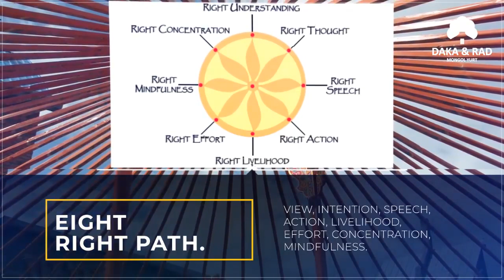Spiritual & Health benefit of Yurt. (Daka & Rad Mongol Yurt sales agent of Asia Yurt in the States)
Daka and Rad is Official sales agent of Yurt Asia in the states since 2019. Yurt Asia is leading Yurt manufacturing company in Mongolia since 2008. Buy quality yurts at reasonable price.

10 spiritual benefit of living in Yurt.
1.Connection with the Earth. As the yurt is placed directly upon the
earth, you are closer to Mother Earth for grounding your root chakra.

2. Meditation. As the entire structure of the yurt is symbolic (like a
pyramid, pagoda, or temple), pointing into the universe, it drives a
large amount of universal energy for your meditation in the yurt.

3. Release of Negative Energy. The round shape of the yurt has no
corners, so negative energy does not remain in the yurt.

4. Cleaning and Energizing. Making a fire in the middle of the yurt
allows you to clean and neutralize any negativity that might come into
the yurt.

5. Balance. The two poles in the middle of the yurt represent
masculine and feminine energies for balancing.

6. The Noble Eightfold Path. The crown at the top of the yurt has
eight parts or petals representing the practices of the Noble
Eightfold Path: View, Intention, Speech, Action, Livelihood, Effort,
Concentration, and Mindfulness.

7. Connection to the Sun. The yurt is traditionally set up facing to
the south. In that way, you will enjoy the natural sun and its warmth
for the whole day. Our yurts have optional big glass windows to face
south.

8. Optimization of Spiritual Guidance. With the yurt facing south,
your altar can be placed in the north of the yurt, in the direction of
Polaris, where you can manifest the most benefit from your spiritual
guides and teachers. Monasteries place their altars in the north.

9. Model of the Universe on Earth. With the yurt facing south, you
will live according to the universal spinning time and the twelve
animal signs of the zodiac.

10. Healthy and Creative Living. Every part of our yurts are
constructed of eco material, allowing you to bring the most prana
(ch'i energy) into you for a healthy body and mind. Living in a
25-square-meter space, you can be minimalist and organize your
day-to-day life for a constantly creative and joyful lifestyle. Best
of all, you can move to a new spot for new experiences and take your
yurt with you.